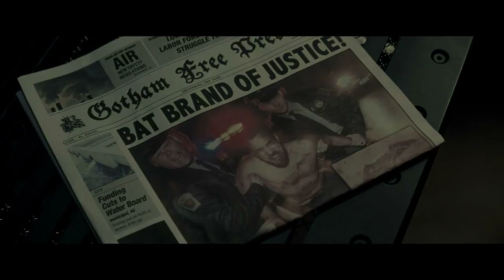Batman v Superman: Dawn of Justice Review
I forgot to mention the score... It's not Zimmer's best, but it's good. Definitely dramatic.